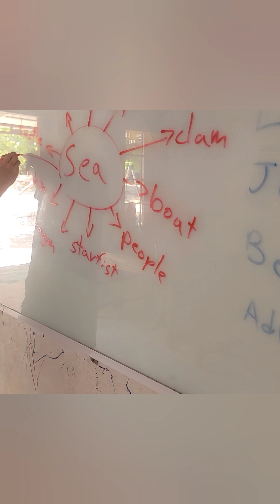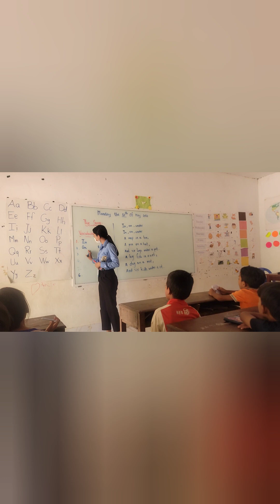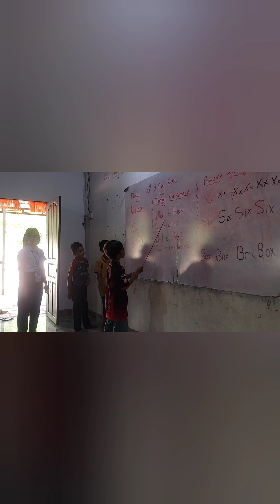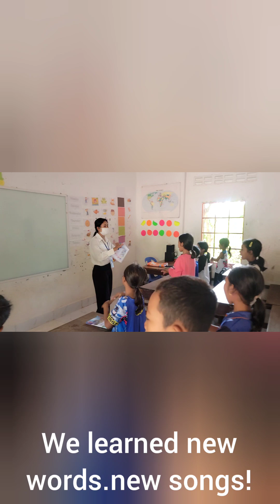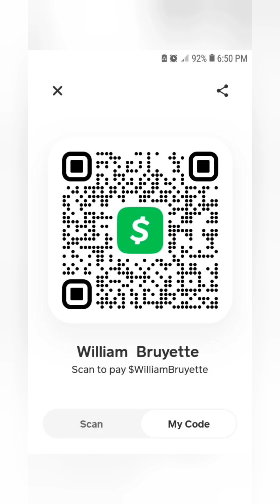last day at the school ive been volunteering at. please watch and enjoy. please support.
music from youcut,  artist Free Grove , song back to school.
  the last day of school that I volunteered at for 2 months.
  please support threw my
 or support the school at